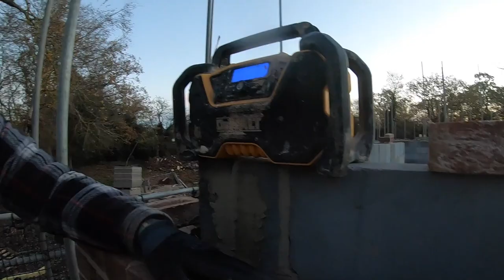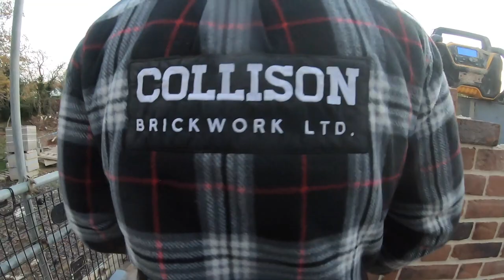Arches, Corbelling And Corner Building - Day 34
Today we Built Arches, done some corbelling... then built some freehand corners